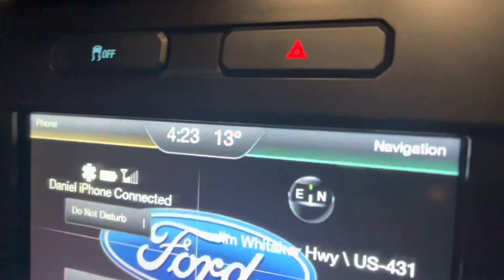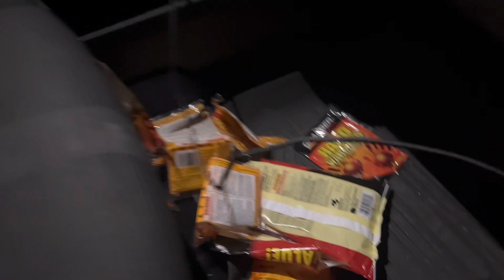Deer Hunting in the Polar Vortex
To say it was cold today would be an understatement…historically low temps in the south meant one thing…time to get in the deer woods! Y’all have a good one!